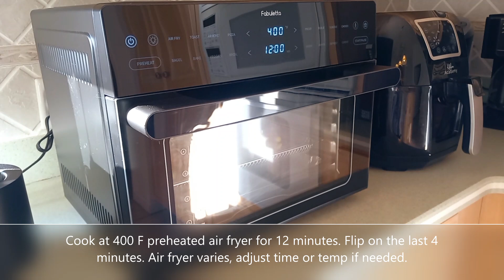Air Fryer Bacon Wrapped Asparagus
bacon wrapped asparagus, air fryer bacon wrapped asparagus, bacon wrapped asparagus air fryer, how to make bacon wrapped asparagus, air fryer bacon, air fryer asparagus.

NOTE: I'm using a 32qt air fryer oven, if you are using a basket type it will cooked faster.

FABULETTA 18-IN-1 AIR FRYER TOASTER OVEN